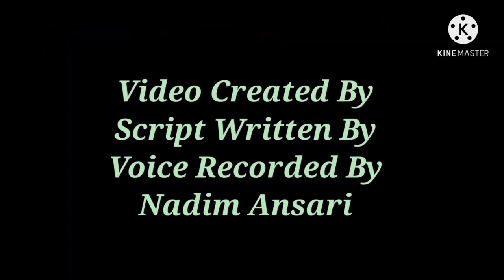Third Battle Of Panipat A Decisive War Fought In History Of India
The Third Battle of Panipat took place on 14 January 1761 at Panipat, about 97 km (60 miles) north of Delhi, between the Maratha Empire and the invading Afghan army of (Ahmad Shah Durrani), supported by three Indian allies—the Rohilla (Najib-ud-daulah), Afghans of the Doab region, and Shuja-ud-Daula (the Nawab of Awadh). The Maratha army was led by Sadashivrao Bhau who was third in authority after the Chhatrapati (Maratha King) and the Peshwa (Maratha Prime Minister). The main Maratha army was stationed in Deccan with the Peshwa.

Militarily, the battle pitted the artillery and cavalry of the Marathas against the heavy cavalry and mounted artillery of the Afghans and Rohillas led by Abdali and Najib-ud-Daulah, both ethnic Afghans. The battle is considered one of the largest and most eventful fought in the 18th century and it has perhaps the largest number of fatalities in a single day reported in a classic formation battle between two armies. In this Battle Ahmad Shah Durrani Won a Stunning Victory against Maratha.